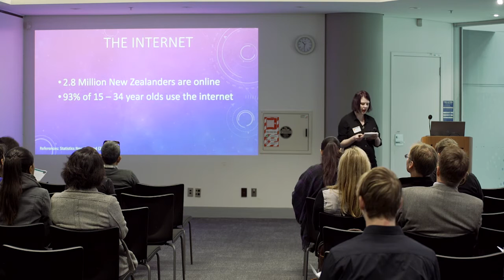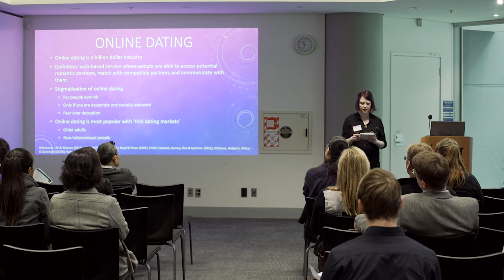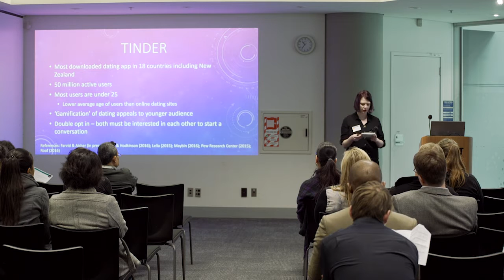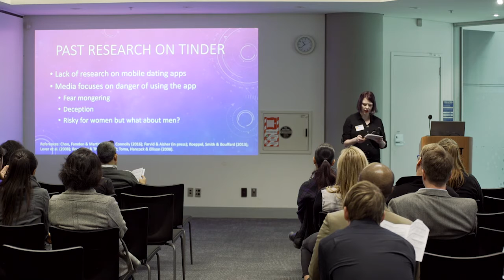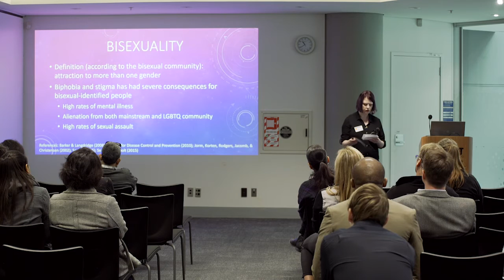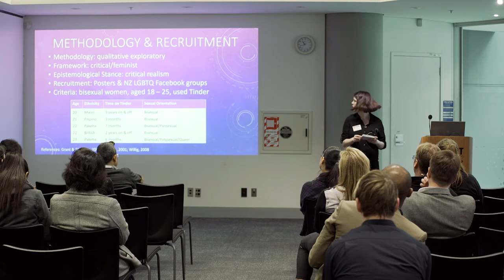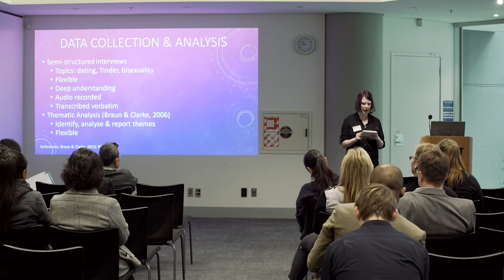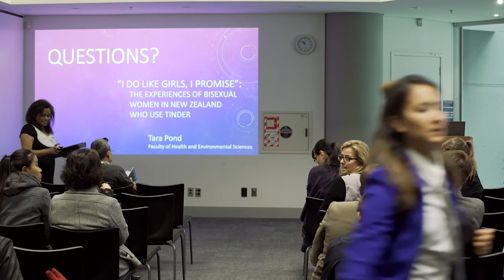Tara Pond - 2016 AUT Postgraduate Research Symposium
The Experiences of Young Bisexual Women who use Tinder in New Zealand